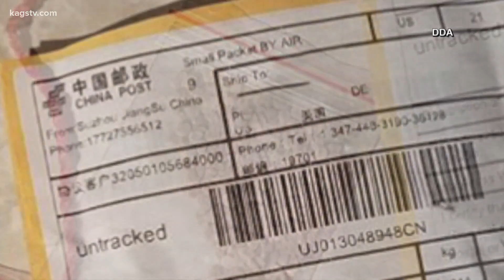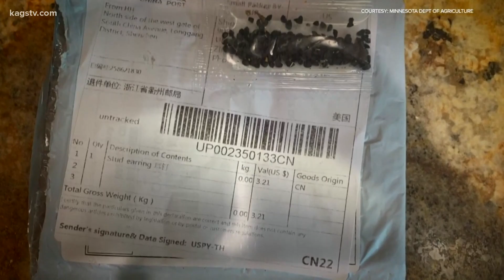Mystery seeds can harm the economy and environment